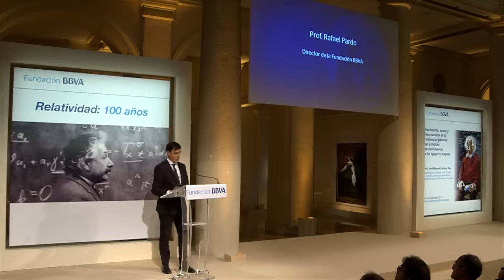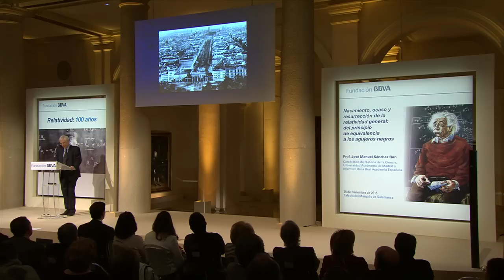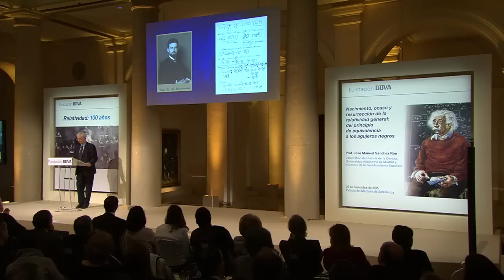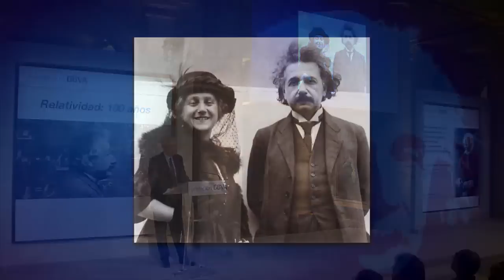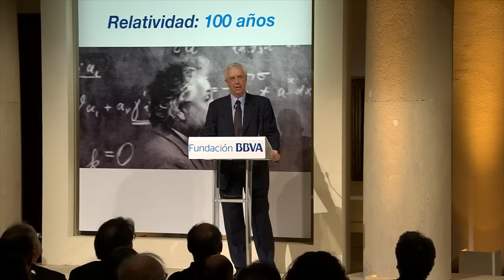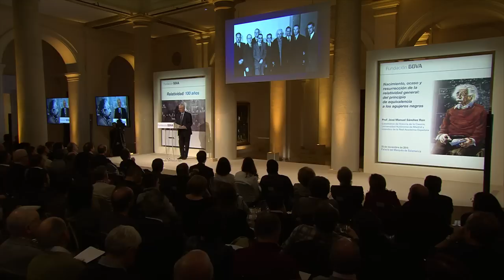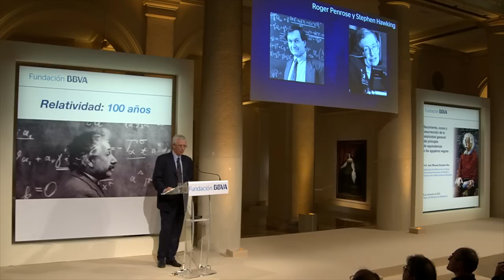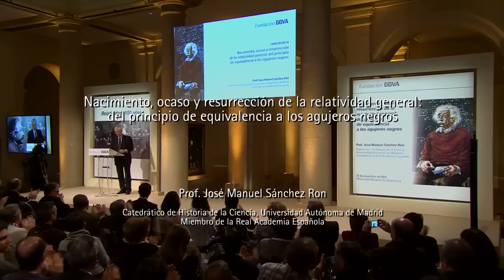Conferencia del Prof. Sánchez Ron sobre Einstein en la Fundación BBVA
25/11/2015

Conferencia: Nacimiento, ocaso y resurrección de la relatividad general: del principio de equivalencia a los agujeros negros

Ponente: Prof. José Manuel Sánchez Ron
Catedrático de Historia de la Ciencia de la Universidad Autónoma de Madrid y miembro de la Real Academia Española

El 25 de noviembre de 1915 Albert Einstein dio a conocer su Teoría de la Relatividad General. Justo un siglo después, y para celebrar la efeméride, la Fundación BBVA ha organizado una conferencia sobre la obra de Einstein a cargo del profesor José Manuel Sánchez Ron, catedrático de Historia de la Ciencia y miembro de la Real Academia Española. Para Sánchez Ron, la relatividad general es "la más bella y original teoría sobre el universo”. Su charla se ha transmitido en directo a través de y la grabación completa de la misma estará disponible en breve en nuestra web.